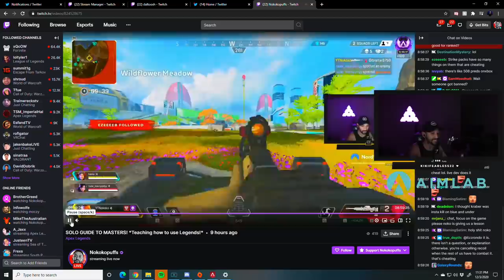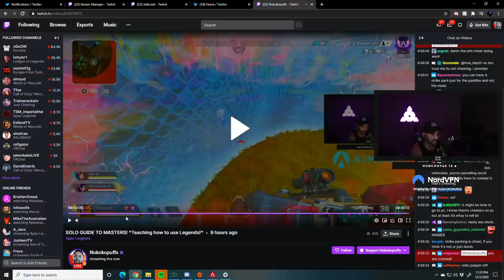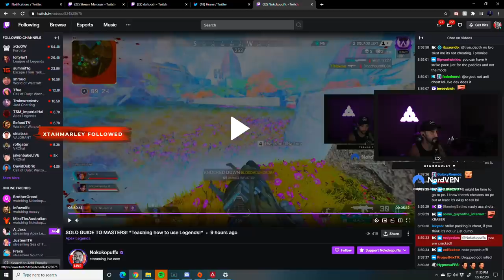Apex Legends Guide: Gibraltar Edition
Chapters:
0:00 Noko on sugar
1:09 Gibby's rating in different game modes
2:07 Gibraltar's abilities
3:40 Best weapons on Gibraltar
4:23 Utilizing Gun Shield
6:17 Bubble fighting

10:54 System Accelerants for Gibralter ultimate
11:12 Gibraltar Gameplay Game 1

11:20 Managing Gun Shield cooldown
20:02 Reflecting on what we learned
21:35 Gibraltar Gameplay Game 2
30:02 Reviewing strong bubble fight
32:39 Outro

This time around, we're doing Gibraltar! Hopefully we're able to help you guys understand how to play Makoa Gibraltar at the highest level, whether you want to play normals, ranked, or competitive!

Discord.gg/Koko